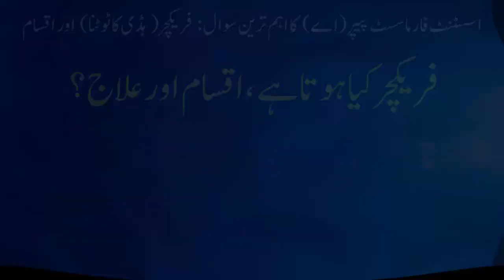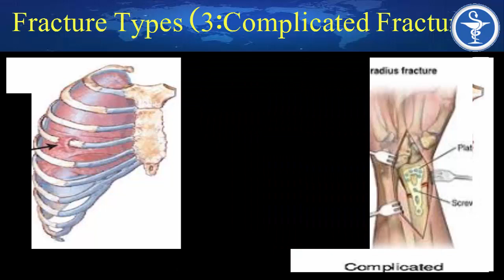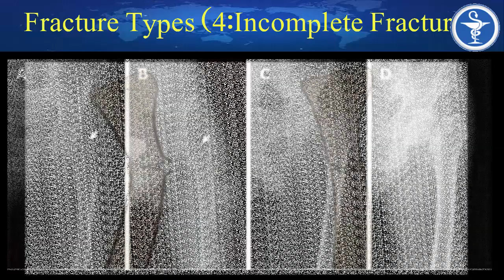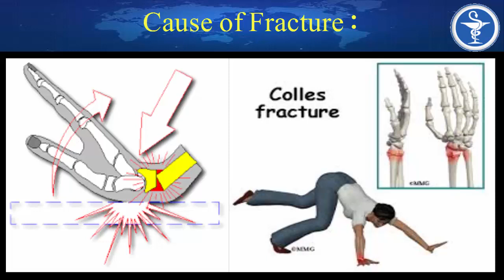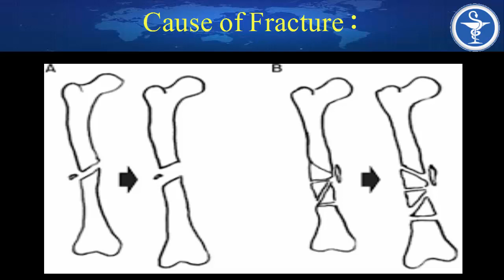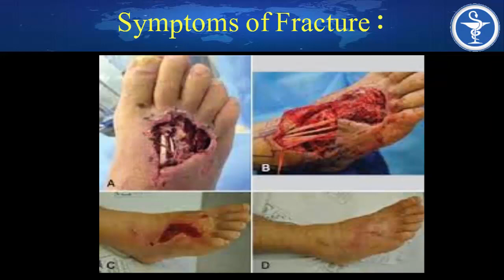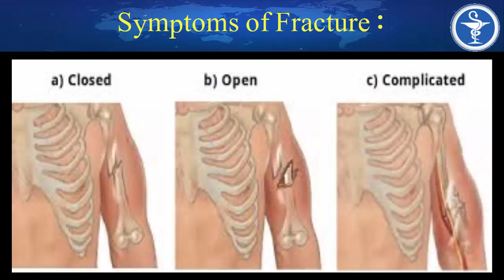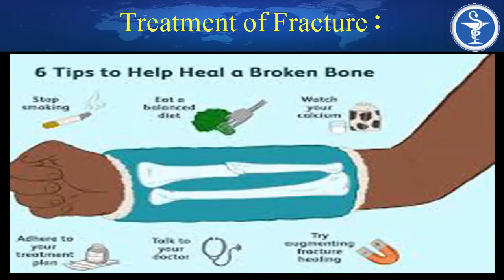Bone Fracture | Types & Mechanisms | How to Treat A Fracture | Fracture Repair & First Aid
Bone Fracture, Types, Mechanisms, First Aid & How to Treat a Fracture is a frequently asked topic in the various medical and surgical exams. In this video we have briefly described the Bone Fracture, Types, Mechanisms & How to Treat a Fracture and what is First Aid.

For More Info about PEC

One of the most important things that we want to inform our subscribers is that Punjab Education Complex is an independent institution whose main function is to provide education for Assistant Pharmacist, Pharmacy Technician, Dispenser and other medical diplomas like FSC Medical and Nursing etc. Relevant self-written notes, books or materials of the examinations are also to be provided. This institution has no direct or indirect relation with other government institutions or other institutions that conduct any type of medical examination.
Regarding the videos of our channel or the notices of the organization, please take special note of this.